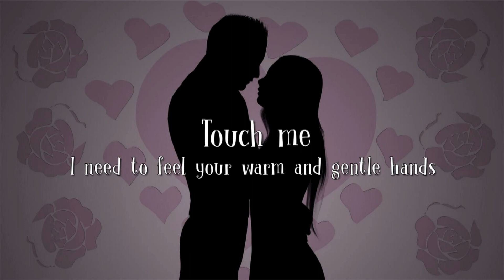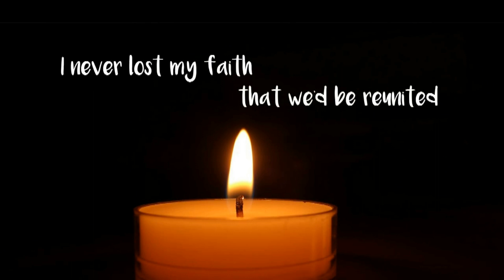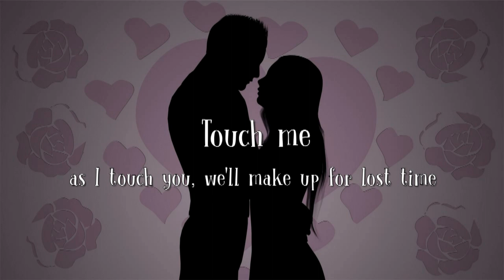TOUCH ME 1,000 TIMES (Anna Miller) lyrics video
by Hilton Music UK, through Routenote Distribution,
ISRC: GX5MY2327083, for streaming and download on major digital platforms worldwide, including:
LYRICS
I turned the t.v. on, the breaking news was streaming,
I had to pinch myself to check I wasn't dreaming.
They said you'd be home soon,
My prayers had been answered.
Touch me, I need to feel your warm and gentle hands,
Let your fingers whisper words my body understands.
Talk without speaking.
Touch me a thousand times and more,
That's all I'm pining for.
I never lost my faith that we'd be reunited,
However long the wait, the wrongs would all be righted.
And you'd be back with me,
Like we'd never parted.
Talk without speaking.
Touch me, as I touch you, we'll make up for lost time,
Skin to skin communication, of the loving kind,
All we've been missing.
Touch me a thousand times, tonight